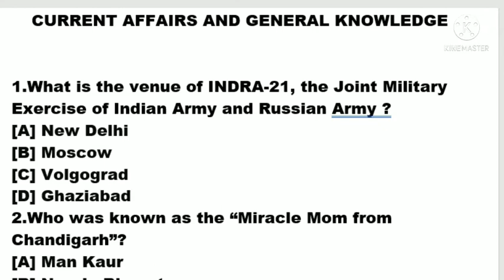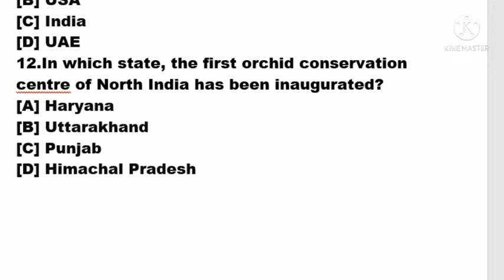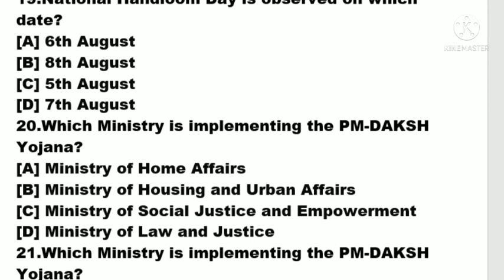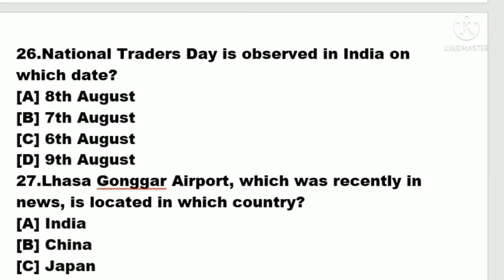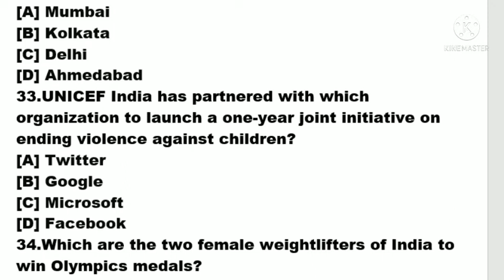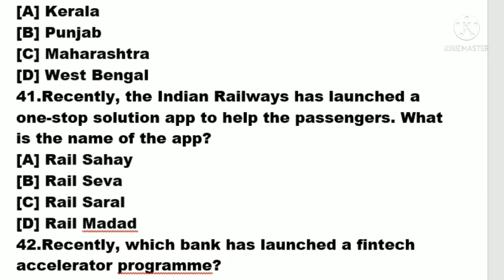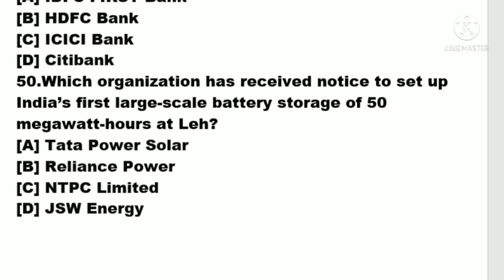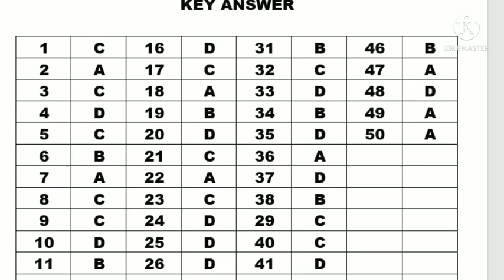GENERAL KNOWLEDGE FOR ALL COMPETITIVE EXAM போட்டித்தேர்வுக்கான பொதுஅறிவு & நடப்பு நிகழ்வுகள்